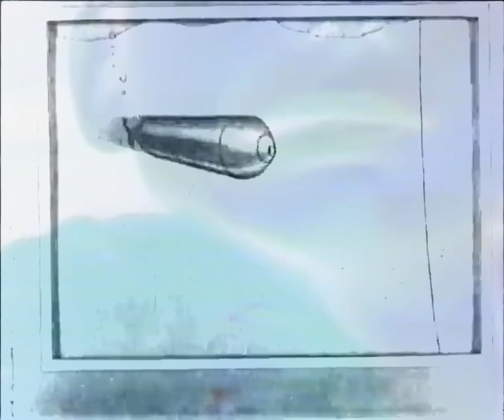34 Drowning Lusi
This cello music video features selected animation sequences from the 1918 animated film by Winsor McCay, The Sinking of the Lusitania. I've overlayed teh video with colorful video effects from Speak No Evil (1985) by Kathleen Laziza.

If you enjoy these music videos, please consider supporting archive.org, an amazing public resource for culturally significant media.